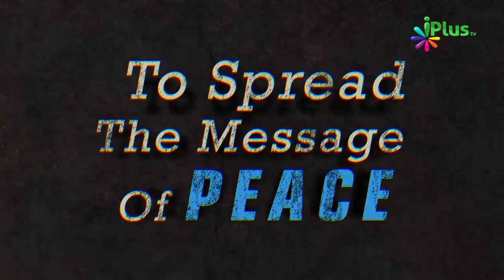Good Habit Bad Habit Me Aise Badal Jaati Hai Iska Dhyaan Rakhein By Zaid Patel iPlus TV